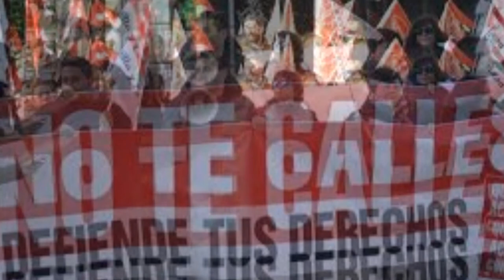EN CHILE NO TENEMOS DEMOCRACIA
AUDIO #16
EN DESPABILA CREEMOS QUE NO EXISTE DEMOCRACIA EN CHILE, ACÁ TE DAMOS ALGUNAS RAZONES

GABRIEL PALMA ECONOMISTA

IMAGEN UTILIZADAS